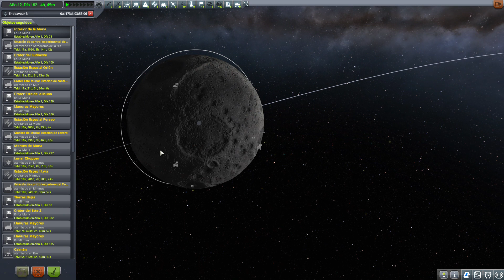Kerbal Space Program (KSP) - Capítulo 360: Cara oculta 1 (Castellano, Español)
Kerbal Space Program, o KSP para los amigos, es un videojuego de gestión y construcción de un programa espacial en un planeta llamado Kerbin. Como miembro de la raza de los Kerbals debemos poner toda nuestra habilidad para triunfar en la exploración de nuestro sistema solar y contribuir así
al crecimiento de la ciencia de nuestros pequeños amigos verdes.

Con la Sagitta y la Endeavour 1 ya en las órbitas de Gilly y Eve, y mientras esperamos a que las otras naves lleguen a Duna, vamos a hacer una nueva excursión a la superficie de la Muna. Esta vez, viajaremos a la cara oculta de la luna para aterrizar en su cráter principal. Será la primera vez que aterricemos en la mitad no visible del satélite.